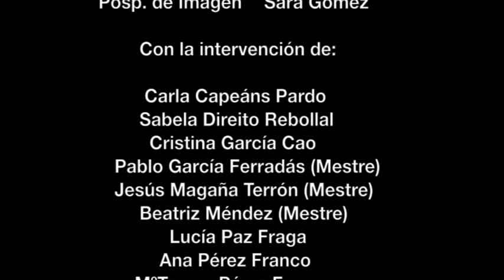Spot Compostela Actúa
COMPOSTELA ACTÚA
Programa de dinamización das artes escénicas e musicais

OBXECTIVOS
- Ofrecer alternativas de lecer, que sexan culturais, divertidas e formativas para a xuventude con inquietudes no ámbito da música ou da escena
- Crear unha opción cultural diferente, permanente e estable ao longo do tempo
- Fomentar a creatividade, motivar para facer creacións propias

- DESTINATARIOS: Xuventude de 16 a 30 anos de idade.

- GRUPOS DE ACTIVIDADE:

• Glee Club: coro para a aprendizaxe musical e canto. Realizaranse covers e  performance de grandes éxitos e de cancións actuais, de todos os estilos musicais. Será un grupo aberto á creatividade dos participantes xa que poderán compoñer as súas propias obras para despois cantalas.
• 4ª Parede: taller para introducirse no mundo da actuación no que se interpretarán diversas obras e terán cabida todas as ramas e tipos do teatro. Será un grupo aberto no que os participantes poderán escribir as súas propias obras e representalas.
• Instrumentals: actividade pensada para aprender a tocar nun grupo de música. Ensaiaranse cancións de todas as épocas e estilos musicais achegando un toque moderno e actual. Os membros do grupo traerán os seus propios os instrumentos, sempre que sexa posible, cos que actuarán na formación musical (guitarra eléctrica, española, batería, teclado...). A composición será unha das facetas desta actividade.

- METODOLOXÍA:

Cada actividade estará formada por un máximo de 12 participantes que deberán asistir a ensaiar dúas veces por semana cun mestre que os formará na dinámica e temática do taller ao que asisten.

As actividades estarán en activo desde outubro a xuño, agás este ano que comezarán en xaneiro. Permanecerán no tempo con novas edicións cada ano.  Para a primeira edición realizaranse unhas probas ou audicións no mes de novembro co obxectivo de seleccionar aquelas persoas interesadas en van integrar cada disciplina.

Organizaranse representacións e concertos co fin de dar a coñecer o traballo realizado ao longo dos meses en cada unha das actividades. Cómpre aclarar que os grupos non son compartimentos estancos e que cada certo tempo compartirán clase, facendo así postas en escena comúns, mostras conxuntas ou representacións escénicas nas que o grupo de teatro actúe mentres que o instrumental e o coro poñen a banda sonora. Buscarase potenciar este tipo de exercicios.

CASTING: Compostela Actúa

Selección para formar parte dos grupos:

Luns 18 de novembro na Casa das Asociacións de Cornes
Sábado 23 de novembro no Centro Sociocultural e Xuvenil Municipal  O Ensanche

Aberto a toda a mocidade entre 16 e 30 anos interesada en:
• Glee Club: coro para a aprendizaxe musical e canto. Realizaranse covers e  performance de grandes éxitos e de cancións actuais, de todos os estilos musicais.
• 4ª Parede: taller para introducirse no mundo da actuación no que se interpretarán diversas obras e terán cabida todas as ramas e tipos do teatro.
• Instrumentals: actividade pensada para aprender a tocar nun grupo de música. Ensaiaranse cancións de todas as épocas e estilos musicais achegando un toque moderno e actual.

¿Queres mellorar a túa técnica? ¿Queres achegar a túa creatividade? Poderías ser ti.
Ti Actúas

Casting aberto, non é necesario realizar ningún tipo de preinscrición.
Casting:
Luns 25 de novembro, de 17.00 a 19.00h
Sábado 30 de novembro, de 17.00 a 20,30h.
Os casting realizaránse no:
CENTRO SOCIOCULTURAL E XUVENIL MUNICIPAL O ENSANCHE
Rúa de Frei Rosendo Salvado 14-16
15701 Santiago de Compostela

Dúbidas e Información:
DEPARTAMENTO DE XUVENTUDE
CONCELLO DE SANTIAGO DE COMPOSTELA
CSC e Xuvenil Municipal O Ensanche
Frei Rosendo Salvado 14-16 Baixo
15701 Santiago de Compostela